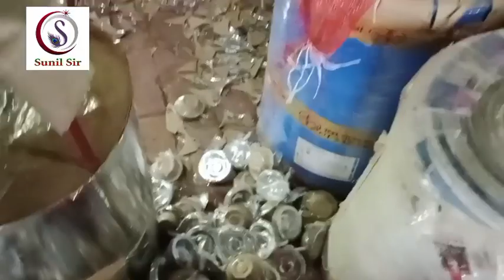Pepar Pleta Making Business😭में लोग कियू बरबाद हो रहे हैं जानिए क्या करना है 🔥business